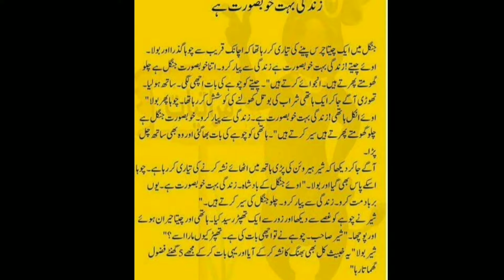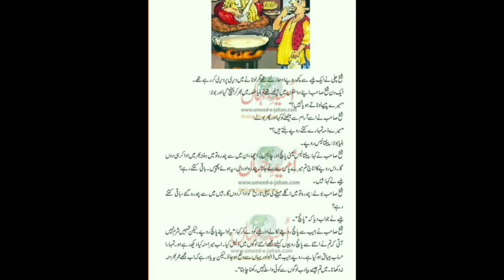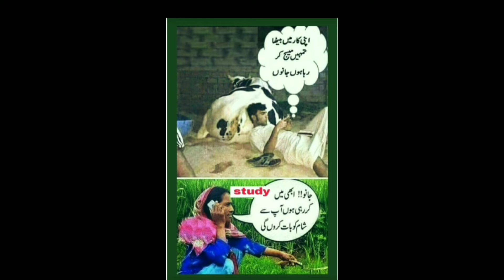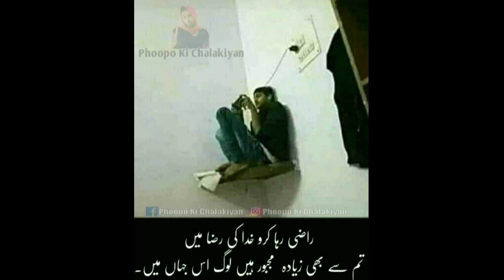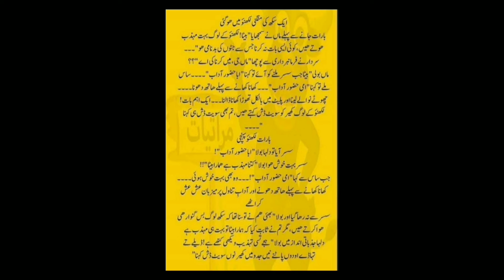Eid especial jokes,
Aslamoaikm my YouTube family... because of some circumstances I can't upload my eid vlog...but you see the soon.now i uploading funny jocks for so keep enjoying and be happy and very happy Eid Al of you 😘😘😘